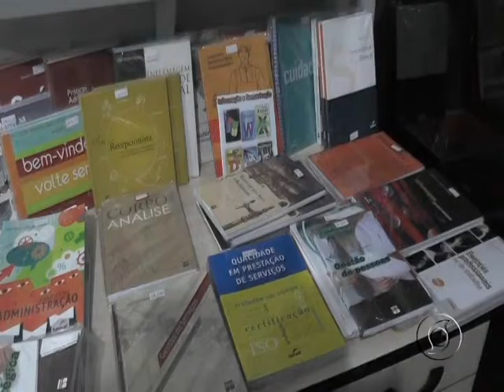SENAC INICIOU EM PIMENTA BUENO O 10º CIRCUITO DE TECNOLOGIA DA INFORMAÇÃO E PROFISSÕES